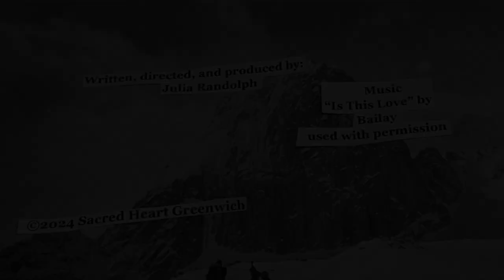The Great Outdoors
Experimental Category
Produced by Julia Randolph
Sacred Heart Film Festival 2024